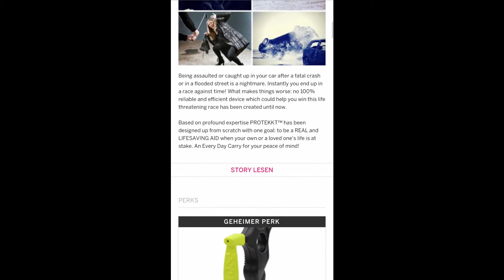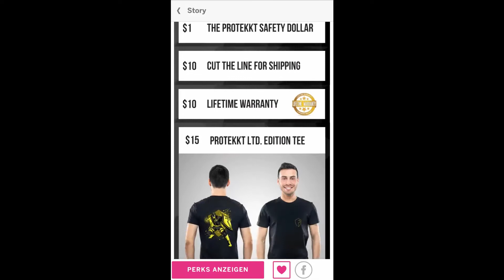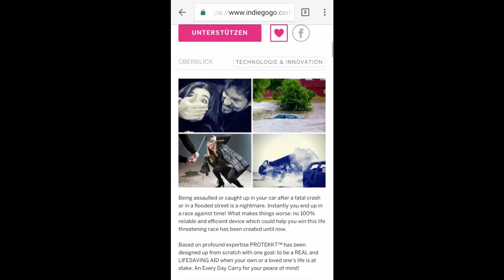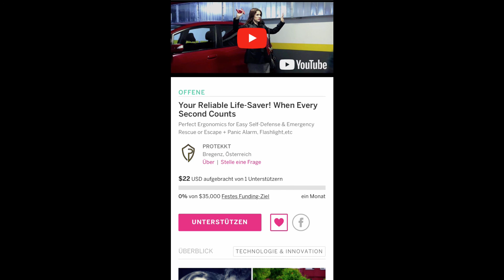PROTEKKT First Time IGG DE mobile